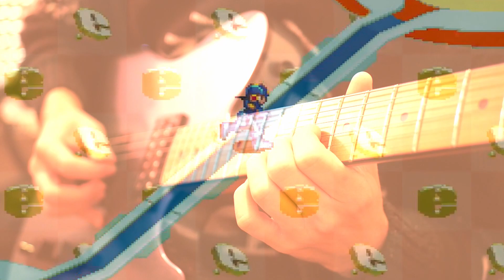Megaman Battle Network 1&2 - Guitar Medley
Hey hey hey we have to celebrate MMBN Legacy Collection now, don't we?
This will probably  be the last BN medley for awhile, as I've got other covers from other games I want to create and also working on an album of original music (more on that soon if y'all interested) For now, I hope you enjoy this BN Medley!

Tracklist:
01. Main Theme(0:00)
02. Running Through the Cyberworld (0:17)
03. In the Room (1:07)
04. School (1:23)
05. Boundless Network (2:01)
06. Fire Field (2:43)
07. Operation! (3:37)
08. Net Battle (4:30)
09. Electric Crisis (5:15)
10. Time Limit! (6:00)
11. Virus Busting (6:40)
12. Battle Spirit (7:18)
13. You Can't Go Back (7:58)
14. Vs. Gospel (8:31)
15. Vs. Dream Virus (9:18)

Gear:
Jackson HT7 Misha Mansoor Juggernaut
Fender Newporter Acoustic
SIRE Marcus Miller v3
Ibanez Talman TMB30
Squier Contemporary Telecaster
Submission Audio DjinnBass
Neural DSP
STL Tones
GetGoodDrums
Serum